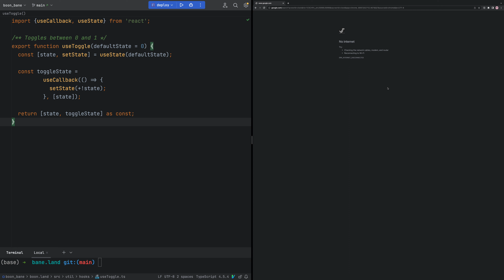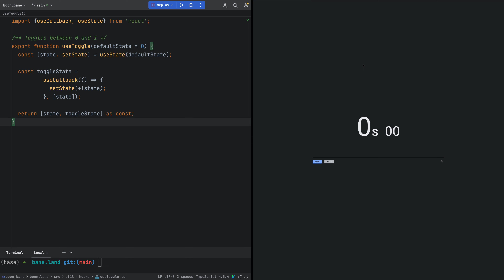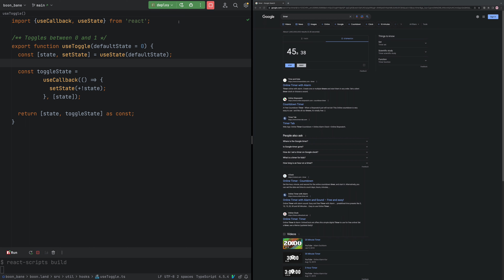(silent) Building Boon.Land | videography | (ease of editing)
Trying to find a format for recording the development process that makes timestamps easier to resolve. It seems like recording the entire screen at this resolution slows the processor down too much, but I like the idea of using a stopwatch to keep track of what happens/when.